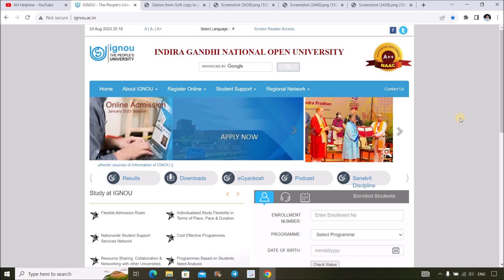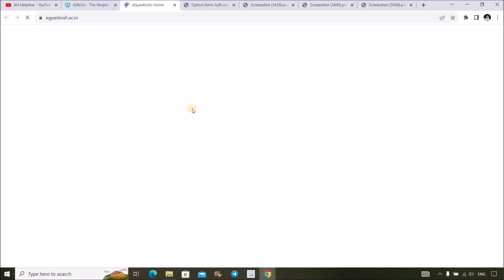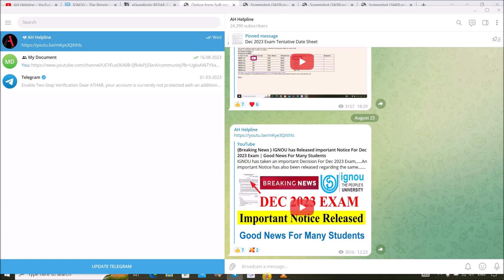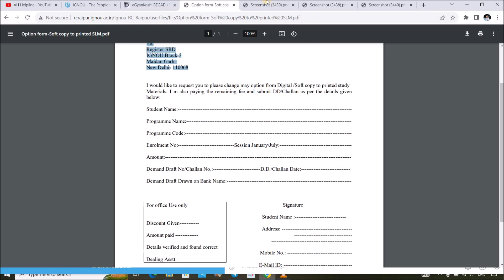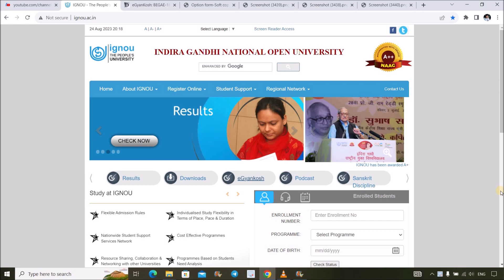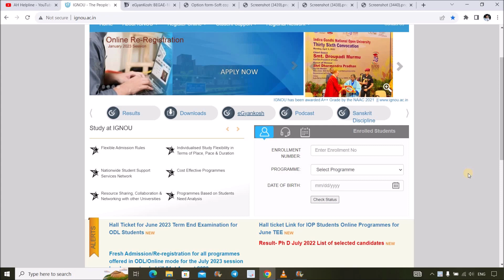IGNOU ने Start किया एक New Facility For All Old & New Students | Good News for Many Students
IGNOU has Started a New Facility for All Old & new Students of IGNOU. If You have Opted for Online Digital Study Material at the time of Admission or Re-Registration then You can Convert it to Printed Digital Material by Filling an Application Form. Do Watch this Video to Get Detail information.